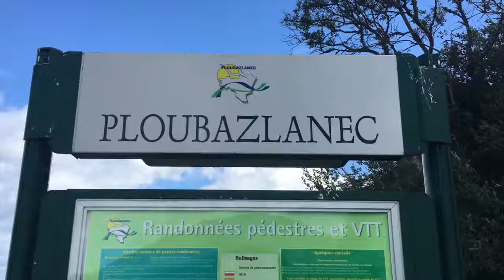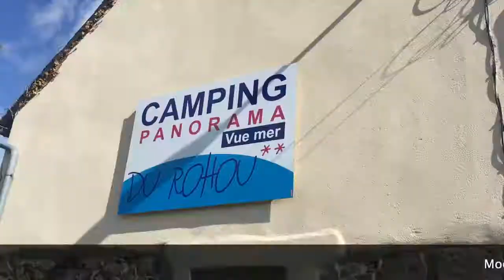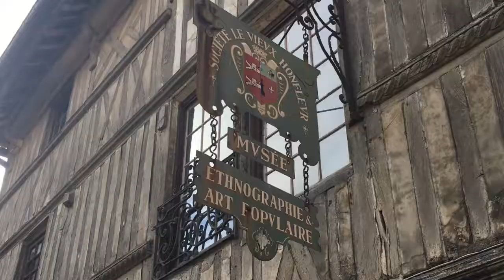BRETAGNE -5-HONFLEUR Langs de kust met de Bus SLOWLY okt '19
Onze Roadtrip langs de Bretonse kust.
Vertrokken uit Tréguignec , nog een mooie wandeling in Ploubazlanec gelopen. Daarna naar  Honfleur gereden We hebben twee nachten op de nette maar grote CP ( 250 plaatsen) geslapen in Honfleur om daarna de laatste 500 km naar huis te rijden.

 Natuurlijke met onze VW T3 SLOWLY, Westfalia uit 1982.